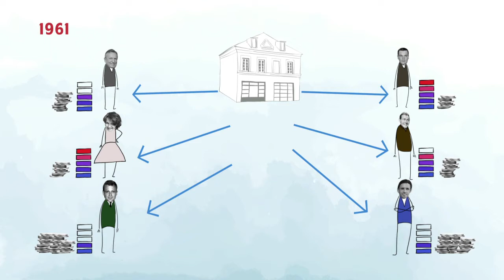La CASDEN Banque Populaire : une banque pas comme les autres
Présentation du groupe BPCE - Episode 7 :
Nos banques au rendez-vous de l'Histoire

Conception et réalisation : adesias
Scénario : Jean Borenstein
Produit par la direction de Communication Groupe BPCE